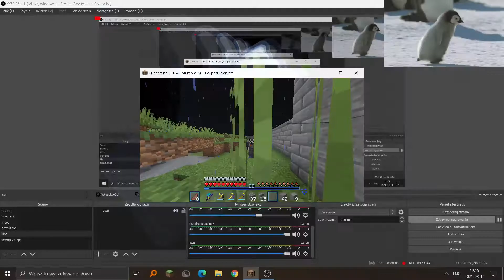GRANIE NA SURVIE EKIPKI